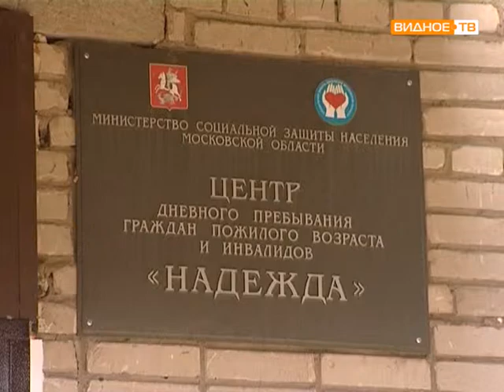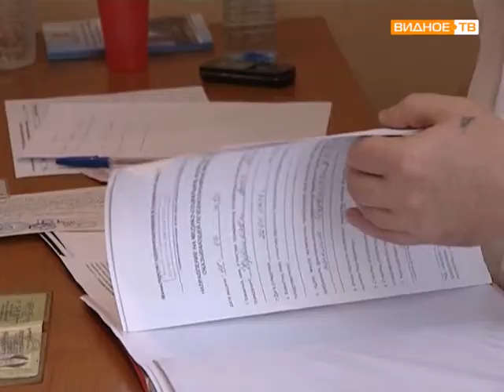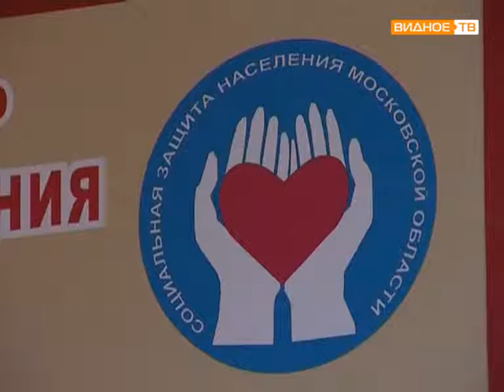Соц приём населения п Развилка